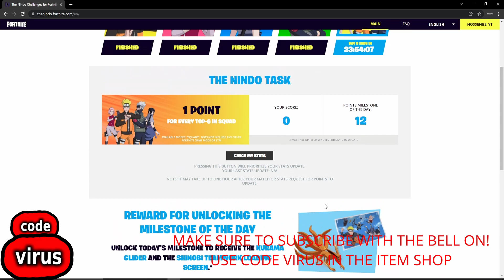How To Get The Kurama Glider For Free In Fortntie thenindo Challenges Day 5 (NARUTO)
USE CODE: 🔴 virus 🔴
PC specs:
🔴GPU🔴
GTX 1660 Ti WINDFORCE OC 6G GIGABYTE:
🔴CPU🔴
Intel Core i9 9900:
🔴RAM🔴
Corsair Vengeance LPX  2 x 8 GB DDR4 DRAM 3000MHz:
🔴SSD🔴
SSD 240 GB SANDISK SSD PLUS:
🔴PSU🔴
Cooler Master Elite v3 600 watts ATX Power Supply:
🔴MB🔴
MSI H310-M M2 PLUS:
🔴M.2🔴
Patriot VPN100-256gm28h 256GB:
🔴HDD🔴
Seagate Barracuda 3.5'' 2TB 7200RPM 256MB SATA 3:
🔴Mic🔴
Behringer Ultravoice Xm8500 Dynamic Vocal Microphone: